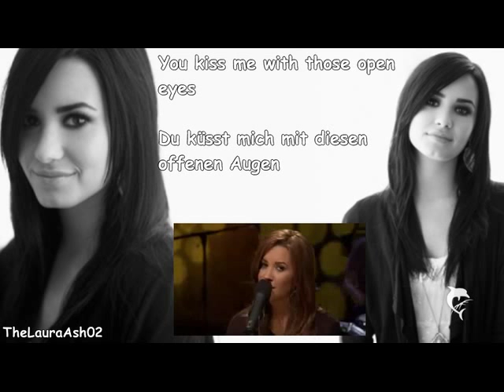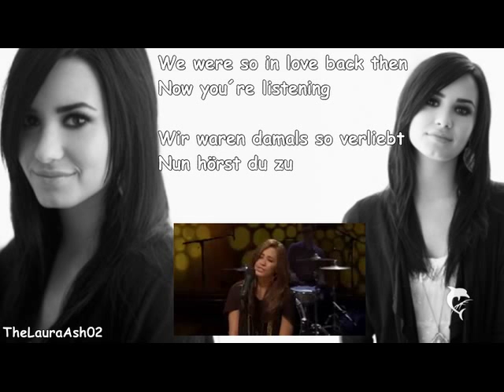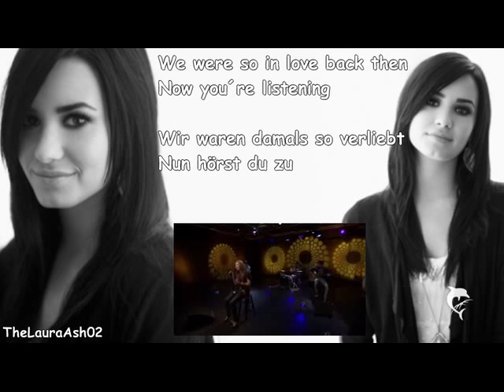Demi Lovato-Remember December (Lyrics+deutsche Übersetzung+Live)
Ich liebe das lied und ich hoffe es gefällt euch ;)
Biite Kommentieren, bewerten und abbonieren nicht vergessen ;)